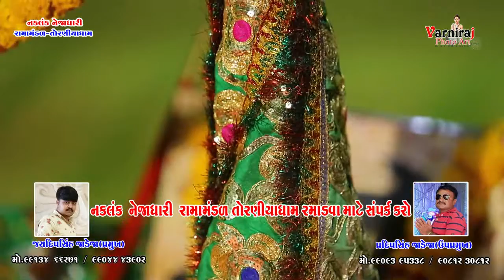🔴ગેડી દડે રમે રામદેવપીર ll NAKALANK NEJADHARI RAMAMANDAL TORANIYA2019 ll તોરણીયા રામામંડળll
ભુટો ભરવાડ ll Bhuto Bharvad
Naklank Nejadhari Ramamandal                                                                Ramamandal 2019 ll                                                                                                                  Actor -Hitesh prajapati &Bhuto bharvad
Singer- Bhuto Bharvad & Hitesh prajapti
Story- Nakalank nejadhari Ramamandal
Ridham-uday ustad,Dinesh organ,vimal ped
Muzic Lable - Varniraj Photo Art
Sound - Nakalank Sound Rajkot (Rinkal Patel)
Director By - Varniraj Film
Camera Man - Kishan Dholariya, Goswami Jit
Editing By -  Goswami Jit  (Varniraj Film )
Contact - Jaydeepsih Jadeja &  Pradipsih Jadeja
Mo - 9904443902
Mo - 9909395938